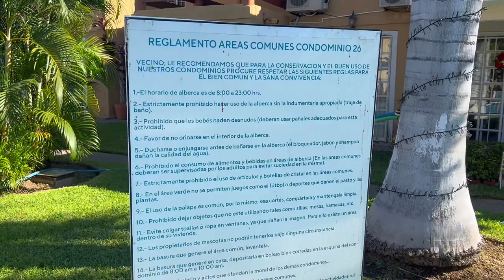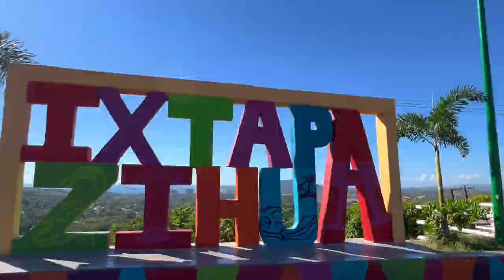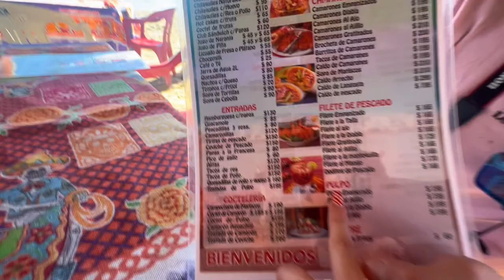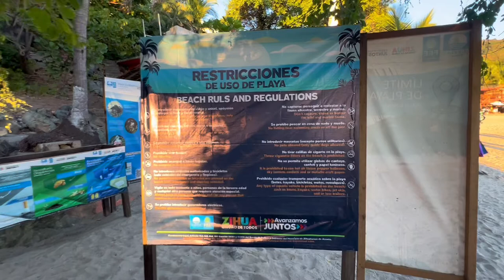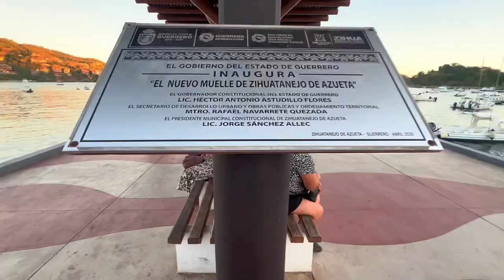Dia en la alberca 💦 y Caminando en Zihua 🌞🩵 (IXTAPA-ZIHUATANEJO) Vlog parte 2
In this video we spend many hours at the pool and then later walk around Zihuatanejo 🌞🩵
we eat seafood in a beautiful place next to the ocean 🌊🦀
it is also Día de los Reyes Magos so at night we try Rosca de Reyes ☺️